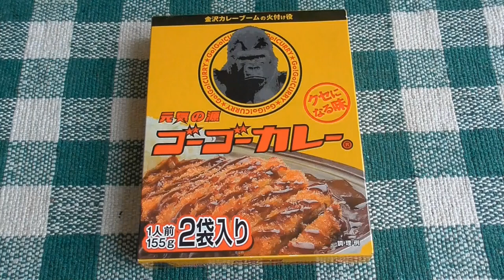元気の源 ゴーゴーカレー試食動画🍛